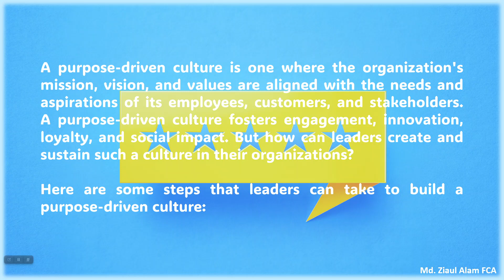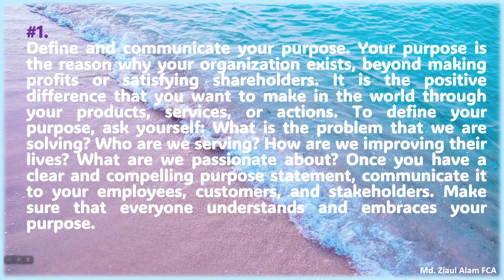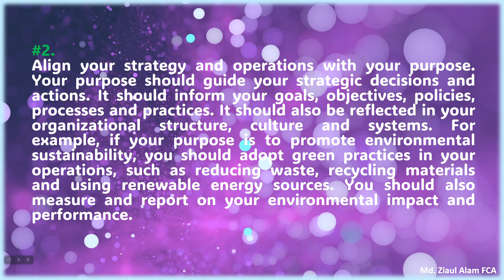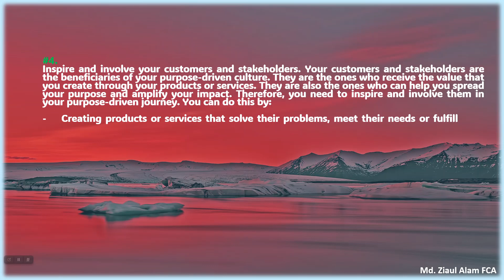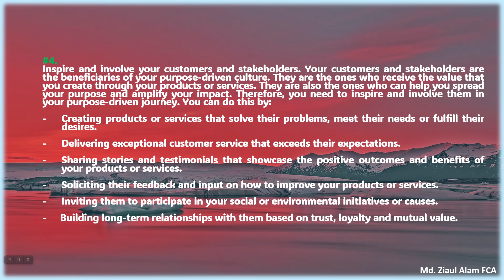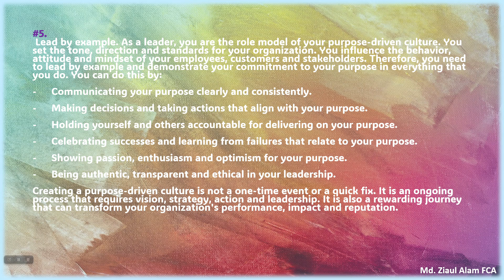How Leaders Can Create a Purpose-Driven Culture I Md Ziaul Alam, FCA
🌟 Unlock the secrets to transformative leadership with our latest video on "How Leaders Can Create a Purpose-Driven Culture"! 🌟

In this insightful exploration, we delve into the art of fostering a workplace environment that goes beyond tasks and goals, focusing on a deeper sense of purpose. Discover the key strategies and principles that empower leaders to instill passion, engagement, and fulfillment within their teams.

🚀 Key Takeaways:
✨ Uncover the significance of purpose-driven leadership
✨ Learn practical steps to embed purpose in your organizational DNA
✨ Hear success stories from renowned leaders who have mastered this art
✨ Understand the positive impact on employee motivation and loyalty

🛠️ Equip yourself with the tools to lead with intention and create a workplace that resonates with purpose. Join the movement towards a culture that inspires, motivates, and propels both individuals and the organization to new heights!

🚀 Elevate your leadership game and make a lasting impact! 🔥✨c